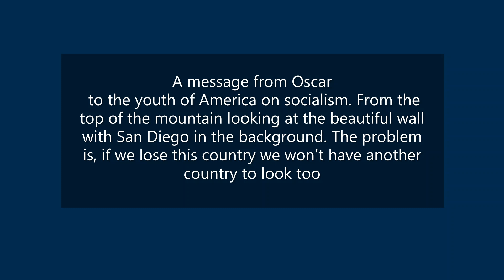Ben Bergquam and Oscar on top of a Mountain. Message from Oscar for the Youth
Find Ben Bergquam on all platforms